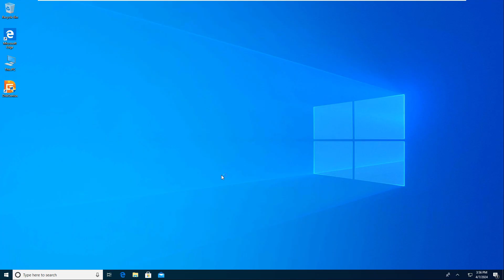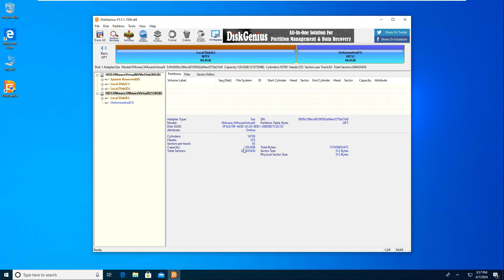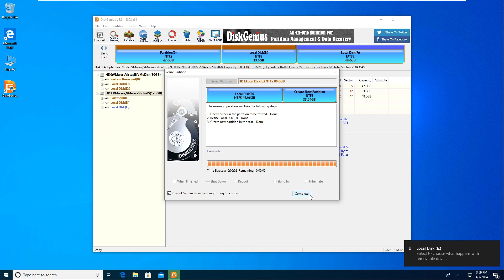How to create new partitions in Windows 10/11? (2 Methods)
This video will show you 2 methods to create new partitions on your hard drives using free disk partition manger software DiskGenius Free Edition which can be downloaded
Method 1. Create a new partition on unallocated space.
Methods 2. Create a new partition on an existing partition without deleting any data.